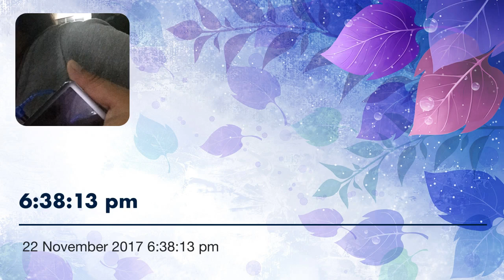6:38:13 pm keeping it real by another Aae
One love only